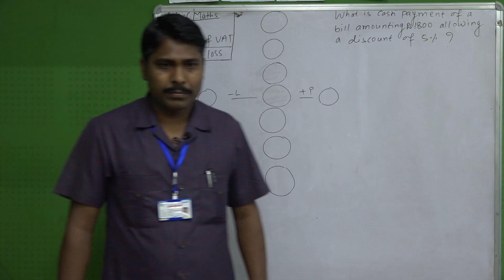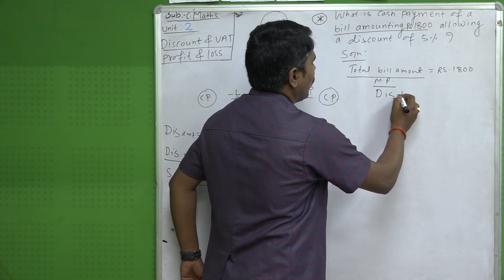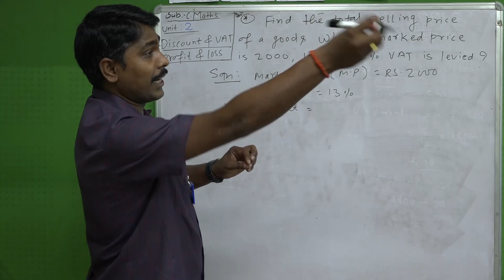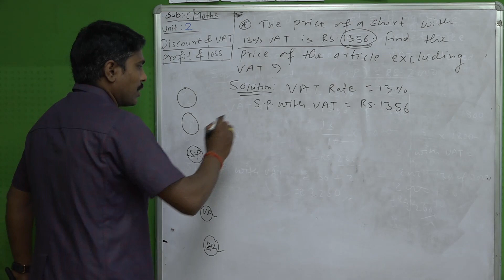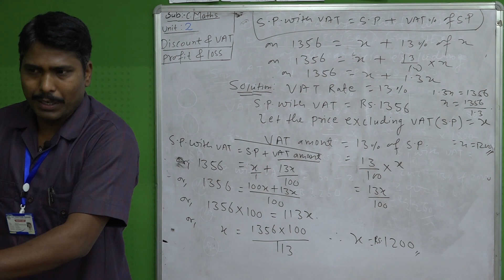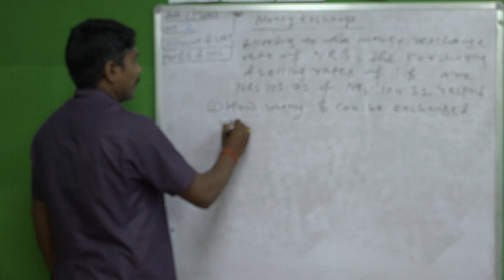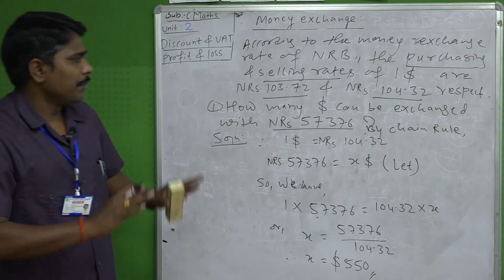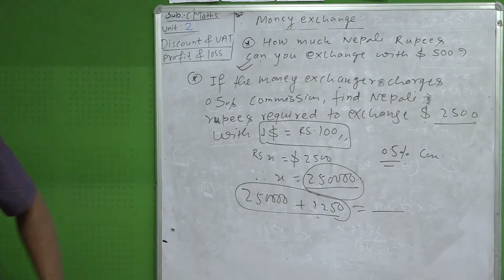math 6th day class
Joint School Family (Class 10 ) Virtual Class